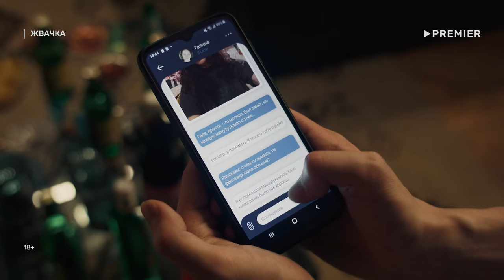Сериал «Жвачка» | Смотреть на Kartina.TV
Первые 7 дней бесплатно при скачивании приложения Kartina.TV на

ОПИСАНИЕ: Галя считает дни до того момента, как сможет покинуть стены детдома и поступить на сценарный факультет ВГИКа. В интернете она знакомится с самоуверенным и обеспеченным парнем Ромой, который не воспринимает Галю всерьез, но девушка прилипает к нему как жвачка. Рома готов на все, чтобы избавиться от навязчивого преследования, и придумывает историю своего убийства. Эта легкомысленная ложь превращает в кошмар жизнь Гали, твердо решившей отыскать убийцу...